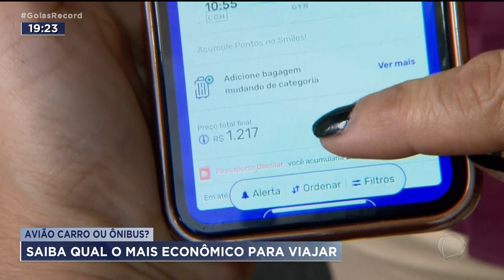AVIÃO CARRO OU ÔNIBUS? SAIBA QUAL O MAIS ECONÔMICO PARA VIAJAR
COM O AUMENTO DOS COMBUSTÍVEIS TEM MUITA GENTE DESISTIU DE VIAJAR DE CARRO E OPTOU PELO ÔNIBUS.